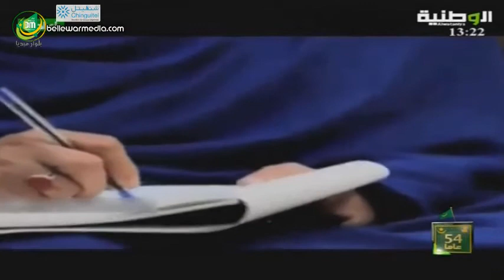برنامج "ضيف زقصية" مع الشيخة والفنانة / المعلومة بنت الميداح * قناة الوطنية